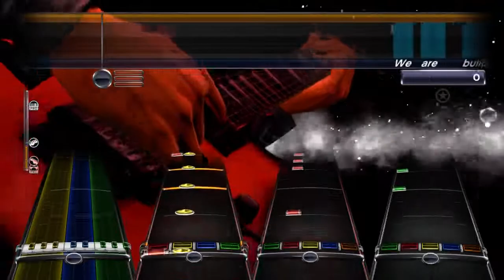Cake "Comfort Eagle"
Custom for Rock Band 3
Authored by ATrueJedi and MrPrezident
Available now at C3!